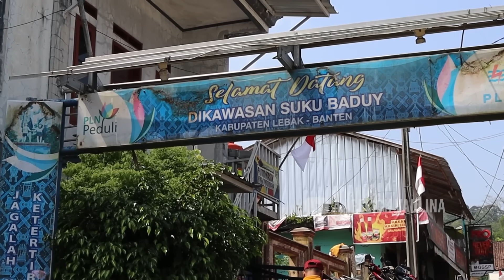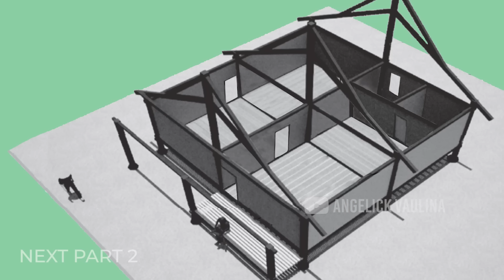ORANG BADUY HIDUP DAN BELAJAR DARI ALAM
like, komen, kritik, saran  yang membangun sangat saya harapkan

Suku baduy tinggal di wilayah Kabupaten Lebak, Banten  Terdapat beberapa versi terkait asal-usul suku Baduy, tetapi yang paling terkenal adalah mereka merupakan keturunan dari Kerajaan Pajajaran.

menurut pengamat budaya Baduy, orang-orang suku Baduy percaya bahwa nenek moyang mereka sudah ribuan tahun tinggal di wilayah Kaolotan.

Ada juga yang percaya mereka adalah keturunan dari Batara Cikal, salah satu dari tujuh dewa atau batara yang diutus ke bumi.
Asal-usul ini juga kerap disangkutpautkan dengan kisah Nabi Adam yang dianggap sebagai nenek moyang pertama mereka.

darimana sebenernya asal nenek moyang suku baduy? bisa kamu tonton di vlog ini.

Jika ada yang masih penasaran dengan kehidupan suku baduy cek channel nya Ayi Astaman